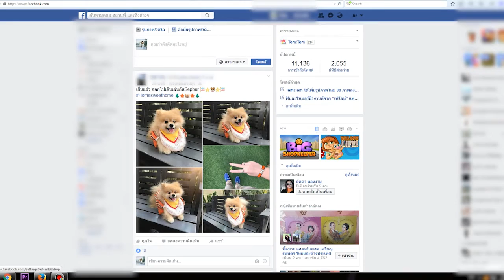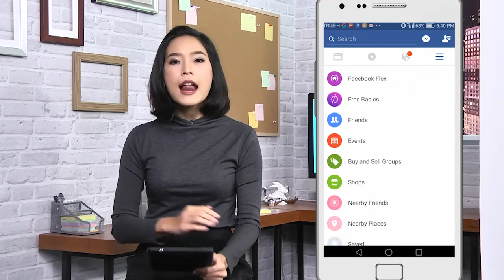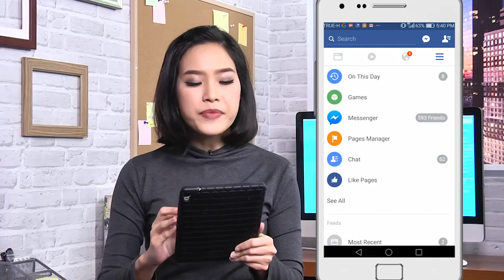T-Tips : วิธีการ ปิดการแจ้งเตือนเกมส์ใน Facebook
T-Tech ช่วง T-Tips วันนี้เก่งมีวิธีการ ปิดการแจ้งเตือนเกมส์ใน Facebook มาฝากกัน ไปดูกันเลย